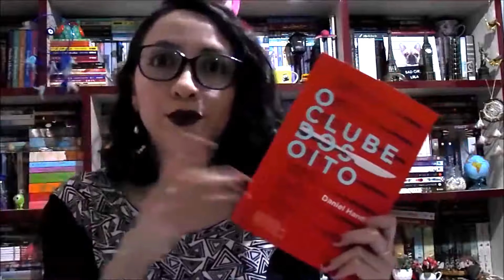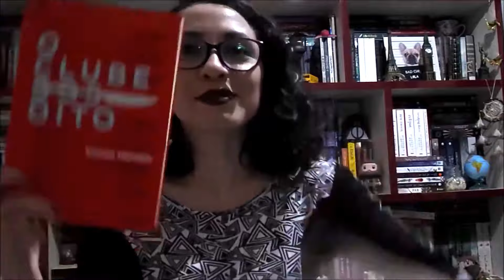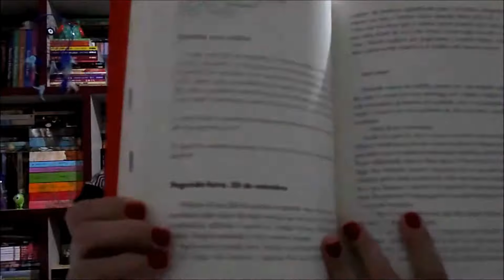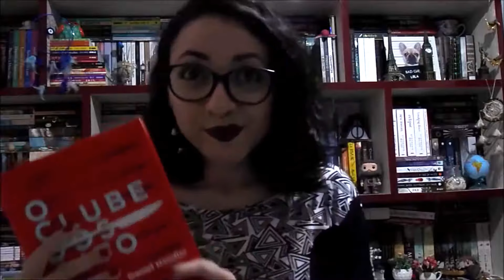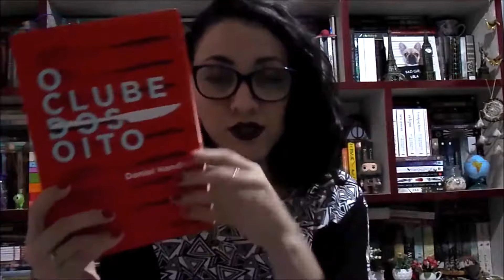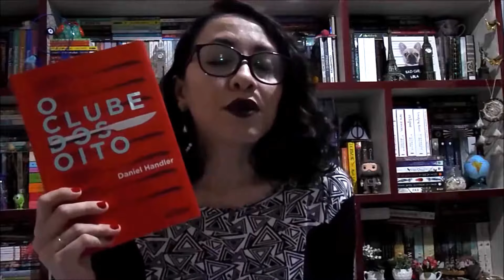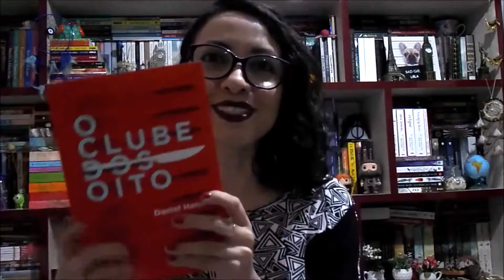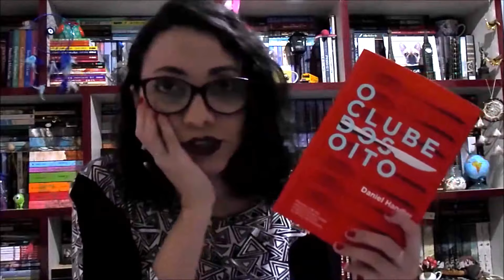Resenha: O Clube dos Oito | DE LIVRO EM LIVRO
📚SINOPSE DE O CLUBE DOS OITO📚

Como um grupo de jovens estudantes bem-educados acabou se envolvendo num escândalo que chocou um país? Por que tantos especialistas em comportamento juvenil têm algo a dizer quando o assunto é o Clube dos Oito? Até quando inúmeras manchetes de jornal e programas de TV sensacionalistas vão explorar o caso nos mínimos detalhes? Para fazer com que a verdade venha à tona, Flannery Culp, a dita líder do Clube, decide tornar público o diário que manteve ao longo do seu desastroso último ano de ensino médio. Agora que está presa por cometer um assassinato, a garota tem tempo de editar o que escreveu e revisitar a rotina que levava ao lado de seus sete melhores amigos. A narrativa de Flan, permeada de professores da pior índole, um amor não correspondido, aulas complicadas e jantares pomposos, comprova que ela pode até ser uma adolescente criminosa — mas, pelo menos, é uma adolescente criminosa muito inteligente.

📚LINKS DE RESENHAS RELACIOADAS📚

💼Se interessou pelo conteúdo do canal ou do blog e quer me mandar presskit, livros, cartinhas, marcadores? Vou passar meu endereço e você pode baixar o Mídia Kit: